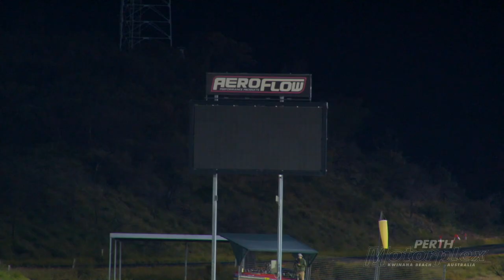PLEXKHANA 2: Late Model Edition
Oldfield Racing Late Model Team rip around the Perth Motorplex venue.